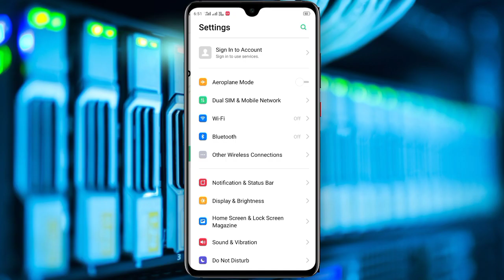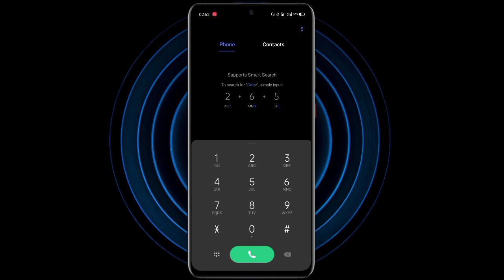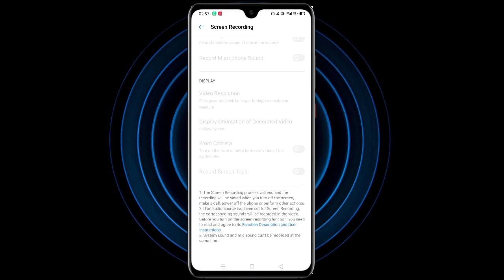Realme 3/3i Realme UI First Look | Realme 3/3i Realme UI Update | Realme 3/3i C.03 Update First Look